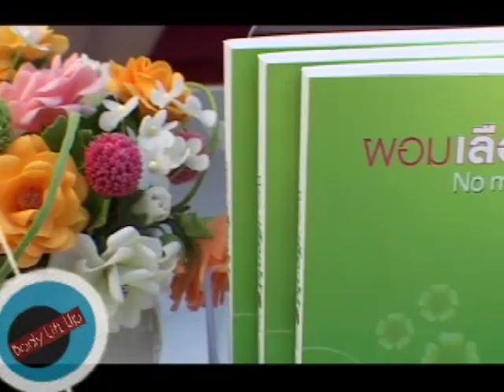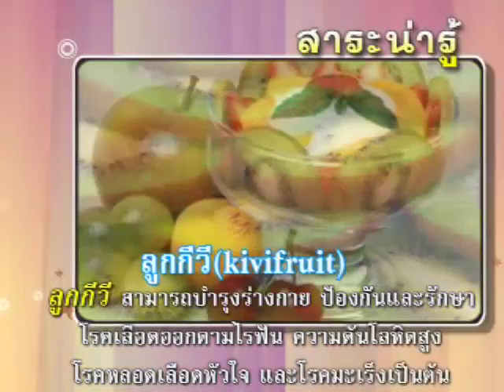Body Lift Up_1